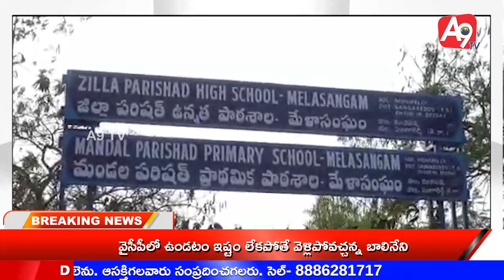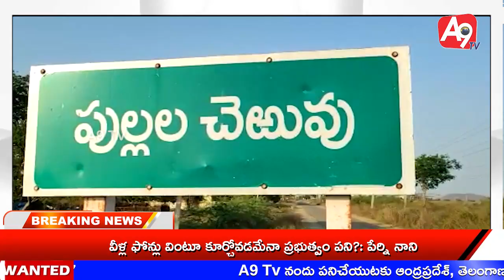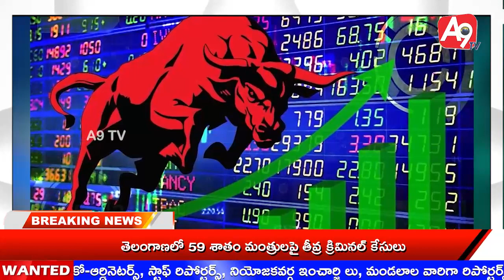News Bulletin 2-2-2023